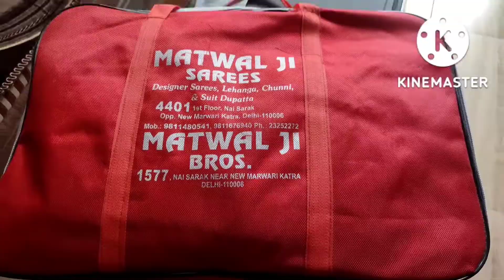KarwaChauth Prep लग गई मेहंदी मुझे, त्यौहार की तेयारी हो गयी vlog minivlog।deepsha bhatt vlogs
Daily vlog
Vlog
Vloging
New Vlogger
First vlog
Village vlog
Karwachauth Prep vlog
Karwachauth vlog 2022
Haldwani vlog
Uttrakhandi Vlogger
RVK Family Vlogs
Sourav Joshi vlogs
Hinu vlog
Pahadi
Haldwani uttrakhand
Pawan pahadi vlogs
Karwachauth Special vlog
Girls only vlog
Laxmi film vlogs
Karwachauth 2022
Pahadi lifestyle vlogs
Pahadi Vlogger
Desi vlogs
DC Joshi vlogs
Mini vlog 2022
Mini vlog